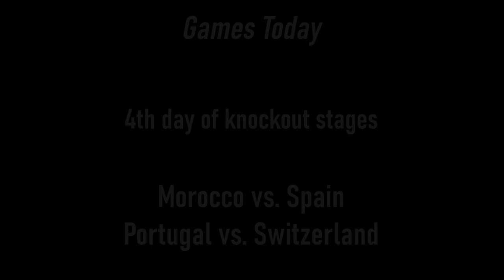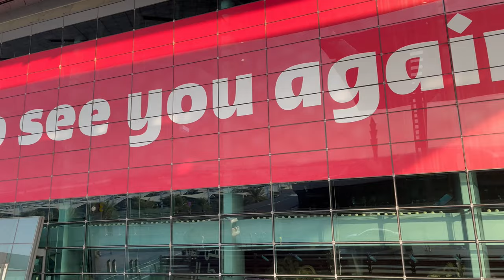Portugal vs. Switzerland 2022 World Cup Vlog! FINAL DAY IN QATAR!